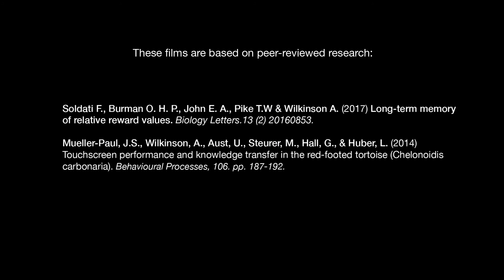Know Your Reptile - Ep 3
Learn more about reptile welfare and how you can better care for your reptile. Find out about reptiles long memories and the importance of ensuring they are cared for in the right way.

*This video has been peer reviewed and approved by Advancing Herpetological Husbandry, How Not To Slay Your Dragon and Reptile Lighting.